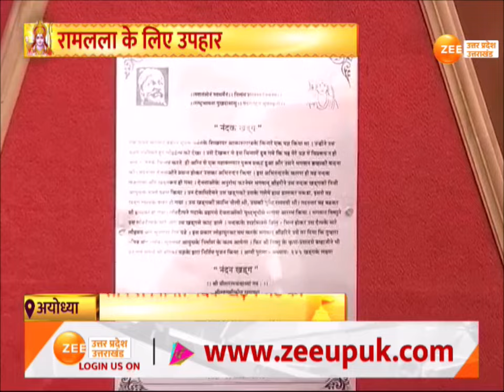Ayodhya Ram Mandir: Ayodhya में राम का नाम जयकार जयकार, मुंबई से नंदक खड़क लेकर अयोध्या पहुंचे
Ayodhya Ram Mandir: Ayodhya में राम का नाम जयकार जयकार, मुंबई से नंदक खड़क लेकर अयोध्या पहुंचे, सोने से निर्मित नंदक खड़क, 80 किलो वजन, 7फीट लंबी तलवार